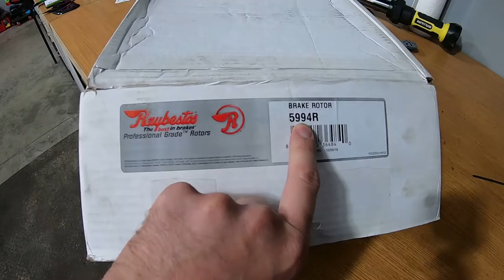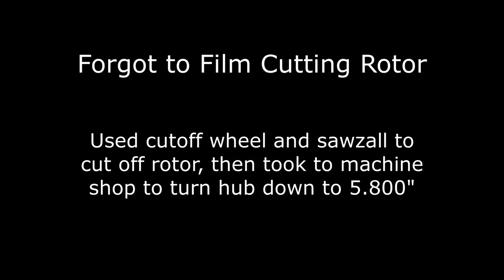FIREBIRD/CAMARO 3RD GEN C6 BRAKE UPGRADE (DETAILED)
Corvette Big Brake Upgrade for 82-92 Camaro/Firebird. Upgrading 3rd then Fbody using C6 Z51 components.

Part Links
Big Brake Upgrade C5/C6 Conversion Brackets:

Power Stop Carbon Ceramic Brake Pads: (Qty 1)

Raybestos 1LE Center Hub: (Qty 2)

StopTech C6 Z51 Brake Rotor: (Qty 2)

Dorman Wheel Studs:

Timken Inner Wheel Hub Seal: (Qty 2)

Timken Wheel Bearing Inner: (Qty 2)

Timken Wheel Bearing Outer: (Qty 2)

Hub Centric Plastic Wheel Rings:

1985 Pontiac Firebird Trans Am Mod List:
SBC 350 Vortec engine
Comp Cams 268XE camshaft
Comp Cams Ultra Pro Magnum XC Roller Rockers 1.6 Ratio
Comp Cams Beehive Valve Springs
ARP 7/16 Screw in rocker studs
AED 750 HP Double Pumper Carburetor
160 Degree EMP Stewart Components Thermostat
Chrysler 300 S-blade dual electric fans
Champion 3 core aluminum radiator
7 inch Touchscreen Android Radio
Camaro 4th Gen seats
B&M Ratchet shifter
.and so on and so forth.